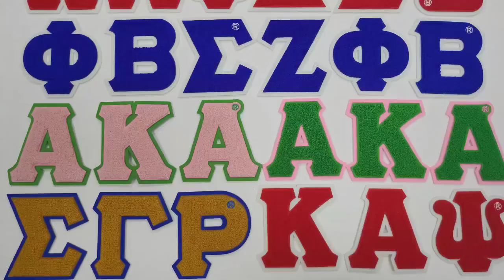New sorority chenille patches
This is our new machine making a lot of embroidery patches in different designs. Factory direct sales, price concessions, high quality!